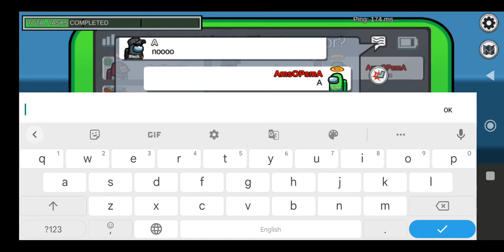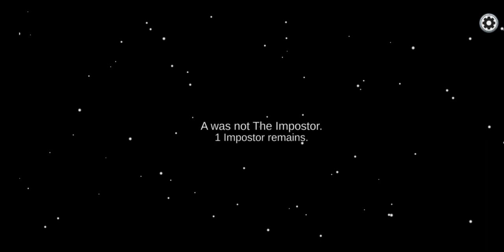Fake Spam Victory | Among Us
UPI ID : amskhapare01-1@oksbi